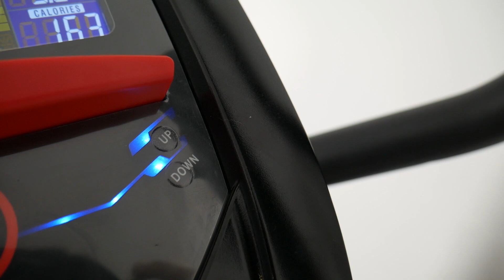Czy warto kupić ORBITREK YORK X520 ? TEST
Zapraszam na mojego Instagrama: ORBITREKTEST

ORBISFERA.PL - wypozyczalnia sprzetu fitness

-UWAGA-
Informacja dla firm sprzedających sprzęt fitness!  Nie jestem zainteresowany współpracą na zasadzie płatnej reklamy, promowania towaru, testów sponsorowanych.

Pozdrawiam:)

SPECYFIKACJA YORK X520:
Wymiary urządzenia (dł.szer.wys.): 183x65x175cm
Waga trenażera: 60,5kg
Max. waga użytkownika: 150kg
System hamowania: magnetyczny
Zakres obciążenia: 1-32
Koło zamachowe: ok. 12kg
Regulacja obciążenia: elektroniczna
Pomiar tętna: sensory dotykowe
Płoza antypoślizgowa
Klasa A
Zasilanie: 230 V
Uchwyt na bidon
Uchwyt pod urządzenie mobilne
Rolki transportowe
Stopki poziomujące